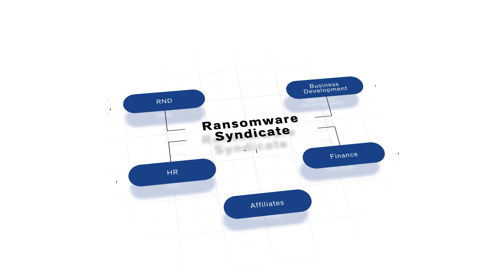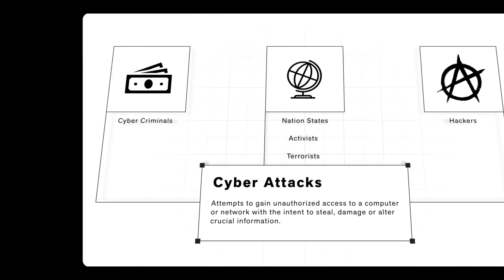Security Awareness Explored Demo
Re-uploaded version of the Security Awareness Explored video which covers the major threat vectors trending in cyber security today.